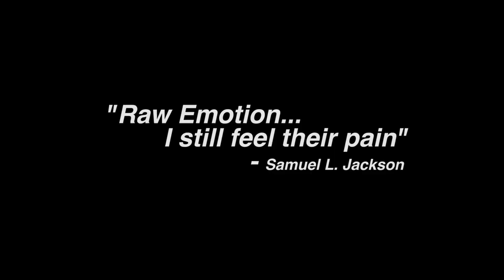2011 Trailer: The Tandem (ETP: 3 of 3)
On an epic journey across the Great Salt Flats, two adventurers attempt to set a new land speed record on a tandem bicycle.

Muisc:
"Fools"
By: The Dodos